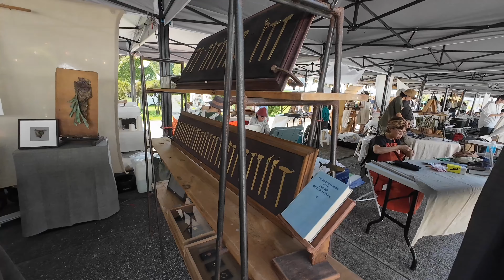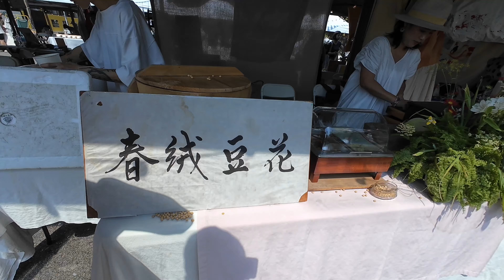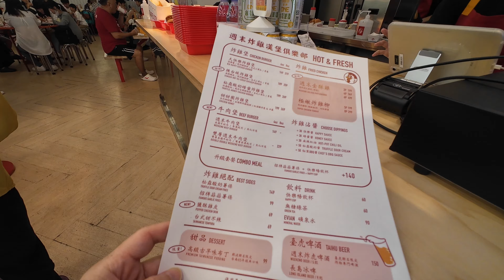老皮Go好吃 島國禮作國父紀念館 松菸10000 cafe 提拉米蘇可頌 大巨蛋週末炸雞